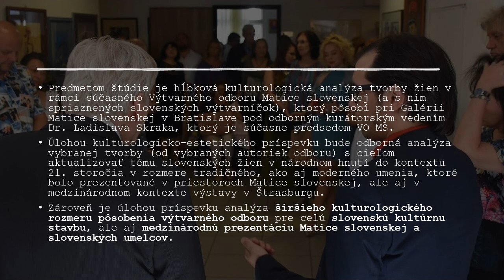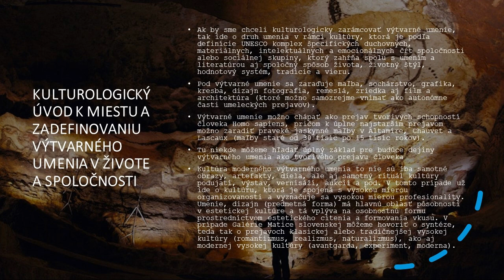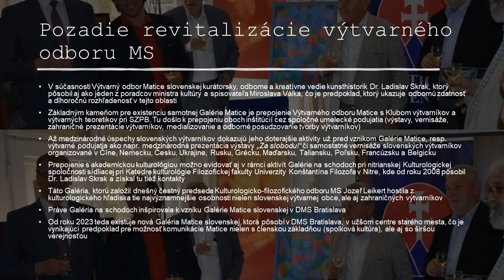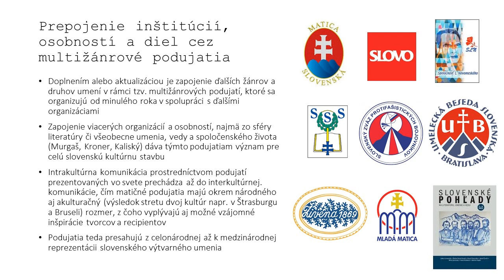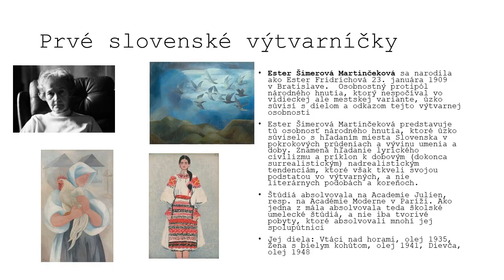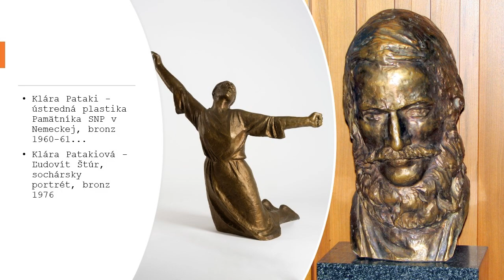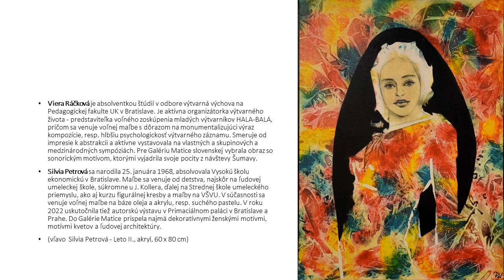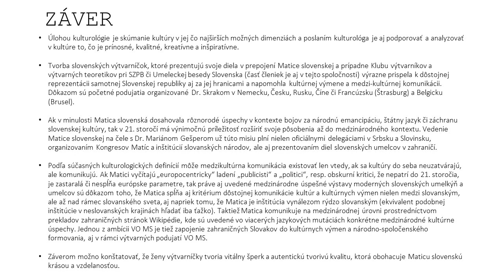Dr. Lukáš Perný: Výtvarníčky Matice slovenskej na konferencii Slovenské ženy v národnom hnutí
Estetická analýza a kulturologická reflexia tvorby ženských autoriek
Výtvarného odboru Matice slovenskej a Klubu výtvarníkov a výtvarných teoretikov pri SZPB (Dr. Lukáš Perný, Dr. Ladislav Skrak)

Predmetom štúdie je odborná kulturologická analýza tvorby žien v rámci súčasného Výtvarného odboru Matice slovenskej (a s nim spriaznených slovenských výtvarníčok), ktorý pôsobí pri Galérii Matice slovenskej v Bratislave pod odborným kurátorským vedením Dr. Ladislava Skraka, ktorý je súčasne predsedom VO MS. Súčasťou príspevku je aj krátky historický exkurz k problematike žien výtvarníčok v národnom hnutí 19. a 20. storočia. Úlohou kulturologicko-estetického príspevku bude odborná analýza vybranej tvorby (od vybraných autoriek odboru) s cieľom aktualizovať tému slovenských žien v národnom hnutí do kontextu 21. storočia v rozmere tradičného, ako aj moderného umenia, ktoré bolo prezentované v priestoroch Matice slovenskej, ale aj v medzinárodnom kontexte výstavy v Štrasburgu. Zároveň je úlohou príspevku analýza širšieho kulturologického rozmeru pôsobenia výtvarného odboru pre celú slovenskú kultúrnu stavbu, ale aj medzinárodnú prezentáciu Matice slovenskej a slovenských umelcov.